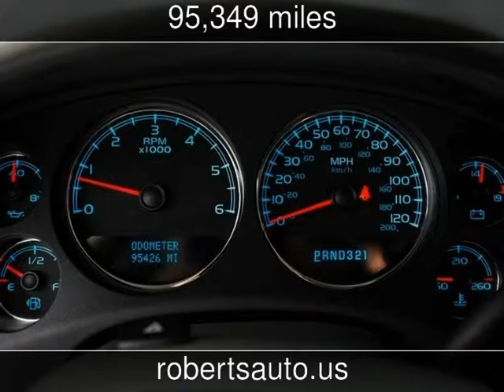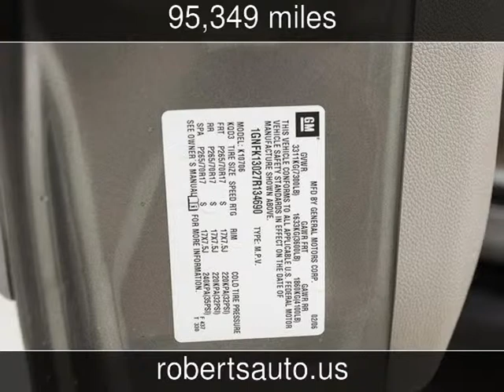2007 Chevrolet Tahoe LT Used Cars - Kerrville,Texas - 2014-11-29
See more details about this used car This 2007 Chevrolet Tahoe LT with 95,349 miles is for sale at Roberts Auto Sales.